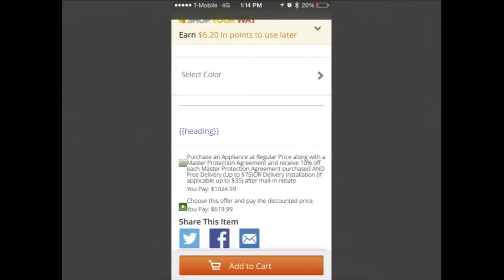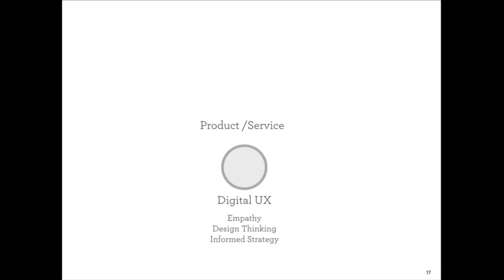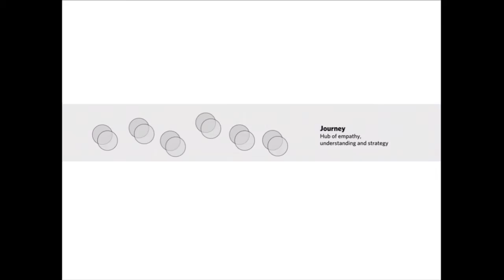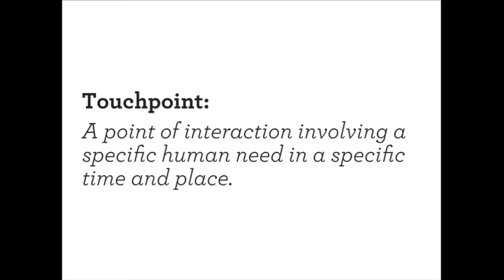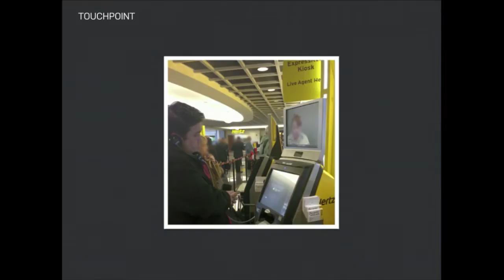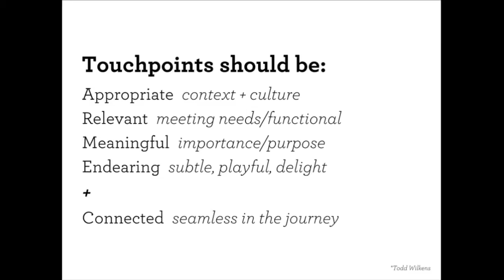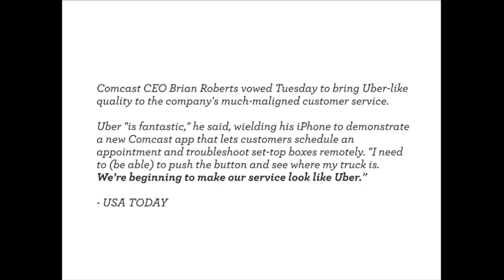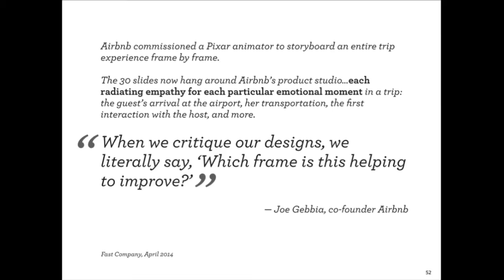Orchestrating Touchpoints - Chris Risdon, Adaptive Path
As services become more interconnected across channels and devices—and more importantly across time and space—it's becoming increasingly important to find ways to gain insight about customers' interactions with your product or service.
Whether it's an expanding digital product ecosystem, a cross-channel retail experience, or a complex, intangible service experience -- how do we design experiences that unfold over time and through changing contexts? How do we ramp up new cross-functional teams that don't have a shared sense of process or methodology? But the mandate is there, design a holistic experience seamlessly spanning the whole customer journey. How do you design this journey? One where each moment your organization touches or connects with a person's life is appropriate, relevant, meaningful, and endearing?

Chris Risdon is a Design Director at Adaptive Path. He started a journeyman career in information architecture and product strategy in 1997 and over the past 14 years has applied a combination of IA, graphic and interaction design to successful products and services for both large enterprises and start-ups.